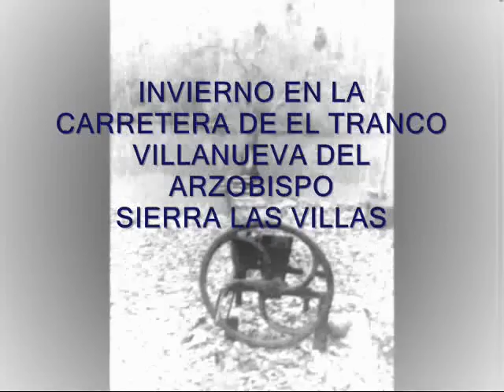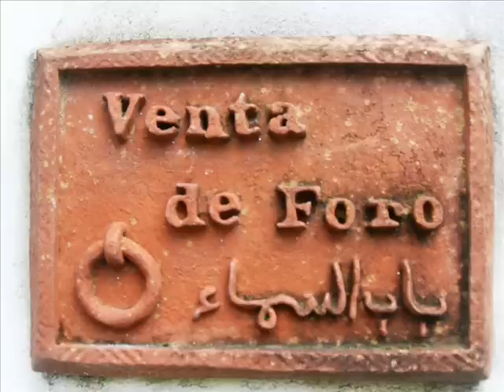INVIERNO EN LA CARRETERA DE EL TRANCO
El invierno como los de antaño con tanta lluvia y nieve evoca a el aire bohemio y romántico que cada curva o cada montaña o ese río Guadalquivir virgen inspira a cualquier pintor , poeta o simplemente amantes de la naturaleza.
El eje turístico Villanueva del Arzobispo-El Tranco queda plasmado en este video en cuatro zonas y alrededores que he distinguido: Cortijo Marcelino, Cortijo El Nolo, Venta de Foro y Aldea El Tranco.
Todo ello aprovechando la privilegiada situación geográfica de Villanueva del Arzobispo, ya que parte de su término está incluido en el Parque Natural de las Sierras de Cazorla, Segura y Las Villas, el mayor espacio protegido de España, laberinto orográfico de valles, calares, tajos, montañas y altiplanos de gran importancia hidrológica por la gran cantidad de ríos y arroyos que de él manan. Villanueva del Arzobispo, como puerta de entrada a uno de los Parque Naturales más extenso de España, ha preparado una completa infraestructura hotelera y de restauración, con el fin de dar respuesta adecuada a la demanda turística de la zona. De tal forma que el visitante encontrará, además de una ciudad bella y tranquila donde podrá adentrarse en la historia y en las tradiciones populares, establecimientos hoteleros y alojamientos rurales dentro del Parque Natural, altamente cualificados para encontrar el confort y la tranquilidad que merece. Además, podrá degustar la típica cocina andaluza y, en especial, los platos genuinos del lugar. Pesca de trucha, barbo, etc. además de la posibilidad de adentrarse en los lugares más recónditos del Parque Natural por diversas rutas, para conocer de cerca su fauna, flora y contemplar los maravillosos parajes que ofrece éste, en cualquiera de sus rincones. De todo lo cual se deriva que es uno de los espacios naturales más visitados y frecuentados del país.